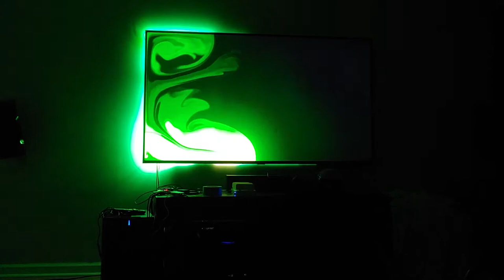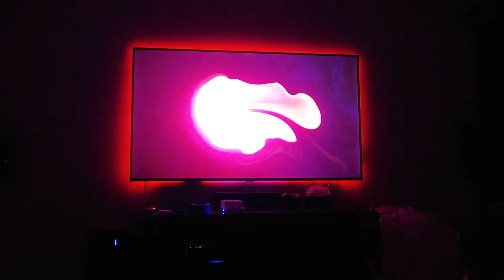Hyperion test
75" TCL 4 series 310 leds, hyperion ng alpha 8 and an HDMI grabber